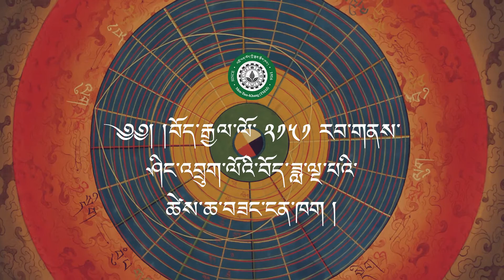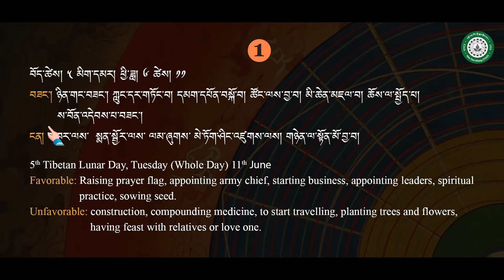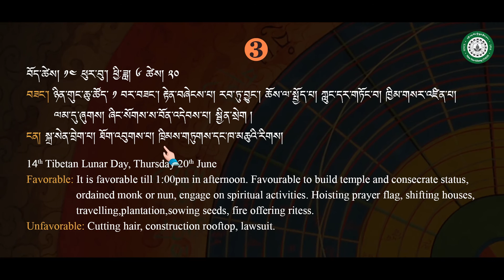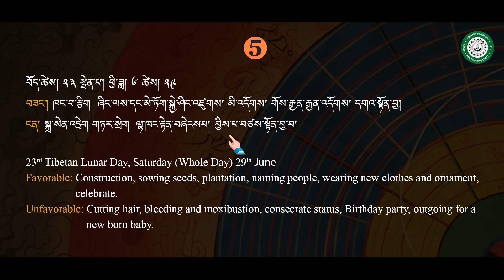༄༅། །བོད་རྒྱལ་ལོ་ ༢༡༥༡ རབ་གནས་ཤིང་འབྲུག་ལོའི་བོད་ཟླ་ལྔ་པའི་ཚེས་ཆ་བཟང་ངན་ཁག །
༄༅། །འགྲོ་ཕན་སྨན་རྩིས་ཁང་གི་སྐར་རྩིས་སྐོར་བསྐྱོད་དང་རྒྱ་བསྐྱེད་སྡེ་ཚན་གྱིས་སྔ་ལོའི་བོད་ཟླ་གསུམ་པ་ནས་འགོ་འཛུགས་ཐོག བོད་ཟླ་སོ་སོར་བརྙན་ཐུང་གི་ལམ་ནས་ཚེས་ཆ་བཟང་བ་ཁག་གི་ངོ་སྤྲོད་ལས་རིམ་ཞིག་འདོན་སྤེལ་ཞུ་བཞིིན་ཡོད་པ་ལྟར། འདིར་བོད་ཟླ་ལྔ་པའི་ནང་གི་ཚེས་བཟང་ངན་ཁག་ངོ་སྤྲོད་ཞུས་པ་དང་ཆབས་ཅིག། ཟླ་བའི་འདིའི་ནང་གསལ་བའི་དབྱར་ཉི་ལྡོག་དང་ཕག་ཤག་གི་སྐོར་ངོ་སྤྲོད་ཞུས་ཡོད་པ་ལགས་ན། རྣམ་པ་ཚོས་དགྱེས་གཟིགས་དང་ཕྱོགས་མཚུངས་གཞན་ལ་མཉམ་སྤྱོད་གནང་སྐྱོང་ཡོང་བ་ཞུ། ལས་རིམ་འདིའི་བརྒྱུད་ཚེས་ཆ་བཟང་བ་ཁག་ངོ་སྤྲོད་བྱས་པ་ཙམ་མིན་པར། ཟླ་བ་སོ་སོར་གསལ་བའི་ནང་ཆོས་དང་འབྲེལ་བའི་དུས་ཆེན་ཁག་དང་། རྒྱུན་ལྡན་འཚོ་བའི་ནང་རྩིས་དང་འབྲེལ་བའི་གནས་ཚུལ་དང་བྱེད་སྒོ་ཁག་ཀྱང་ངོ་སྤྲོད་ཞུ་ཐུབ་པའི་འབད་བརྩོན་ཞུ་བཞིན་པ་བཅས།།

From last year's 3rd Tibetan lunar month, Men-Tsee-Khang's Astro-Science Outreach and Development (AOD) Department has started a monthly series introducing the astrologically favorable and unfavorable days. This video is to highlight the astrologically favorable days in the fifth Tibetan lunar month. Besides it, a n introductory information about Summer solstice and Phag-Shak occur in this month is also shared. We hope that you will enjoy this, and please do help us by sharing it to reach a larger audience. This program was developed not only to share the favorable days of a calendrical month, but also to introduce the significant days in the Buddhist calendar.